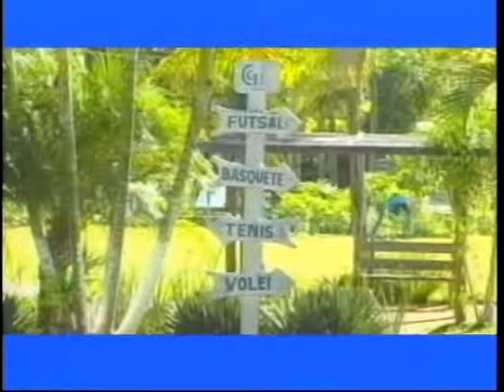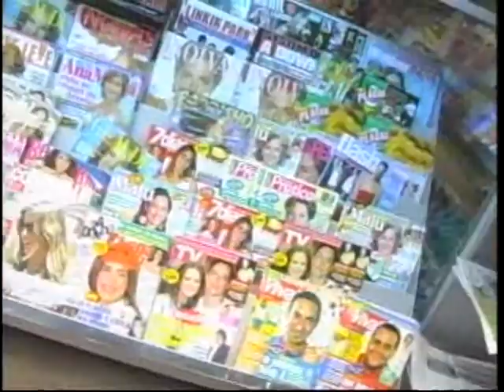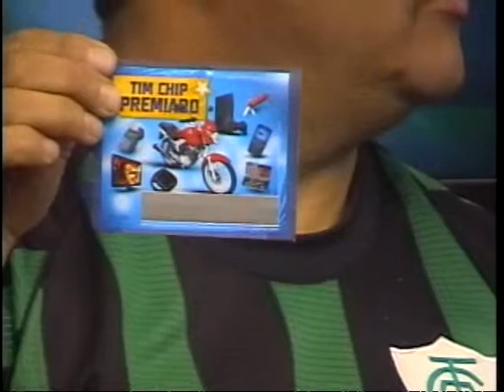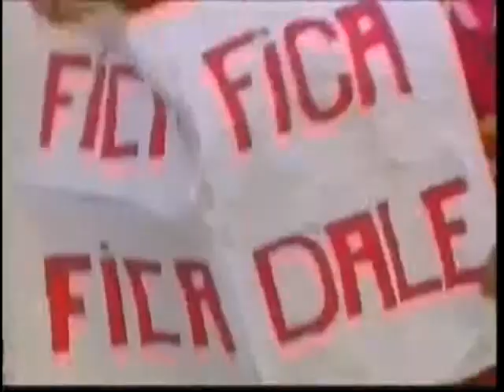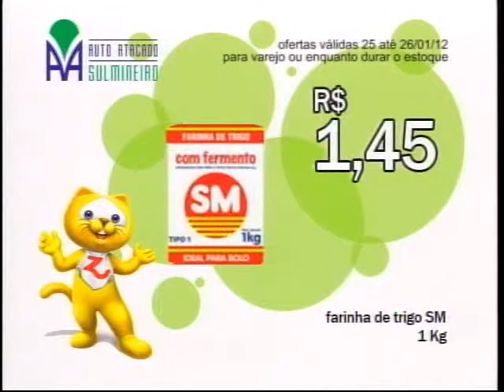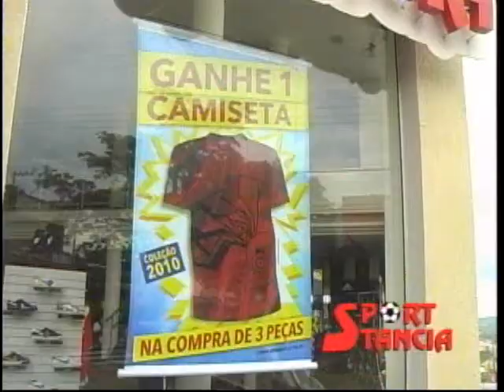TV Sul Esporte | 25-01-2012